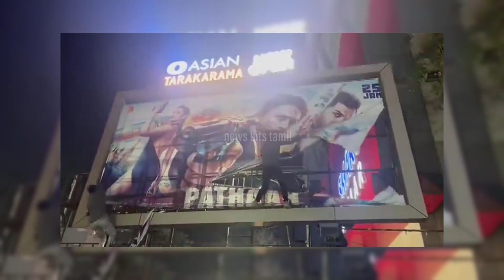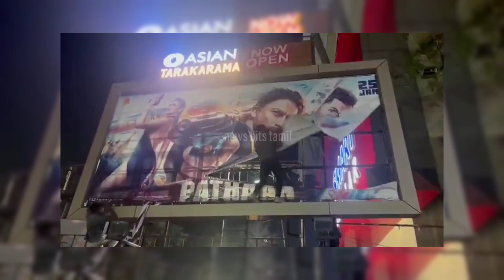ஷாருக்கானின் பதான் படத்துக்கு வந்த சோதனை